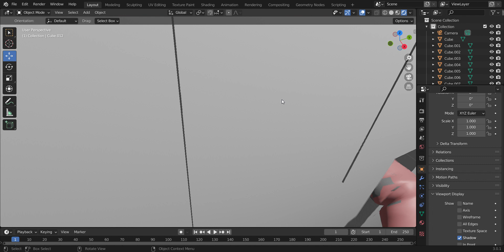Fry Shorts Progress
More Progress. It sure is going fast. It still isn't too late to join though if you want to. We need voice actors, animators, and more! If you're interested watch this video.